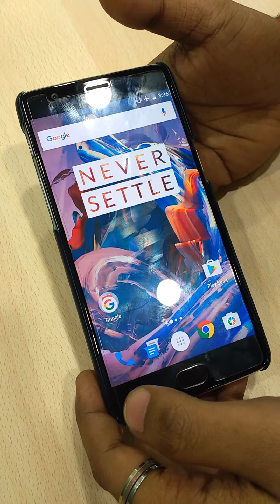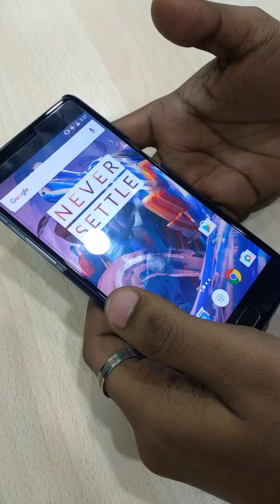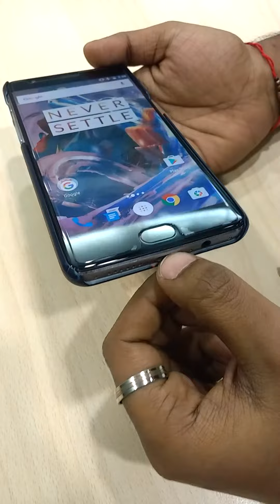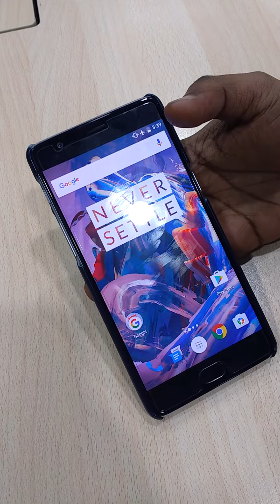One Plus 3 mobile review in Telugu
Quick and detailed review on One Plus 3 mobile phones features and specifications in Telugu